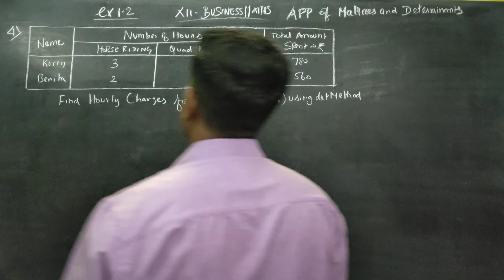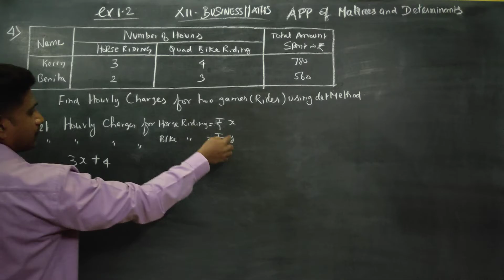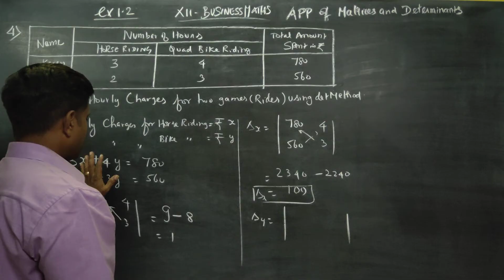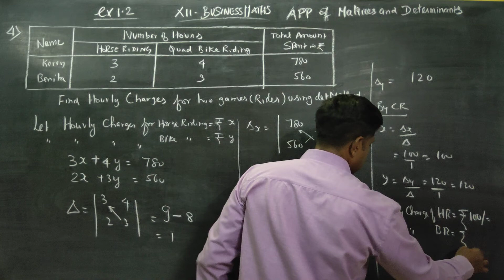12th std BM Ex.1.2(4) At marina two types of games viz horse riding and quad bikes riding are availa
BUSINESS MATHS AND STATISTICS